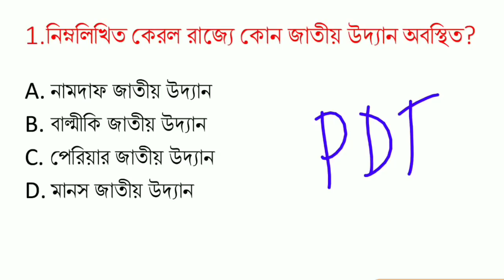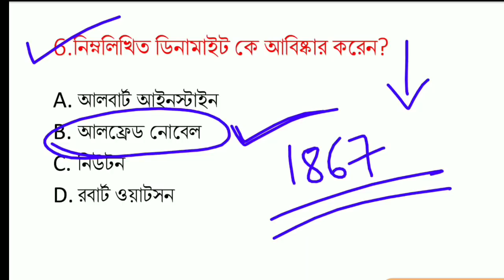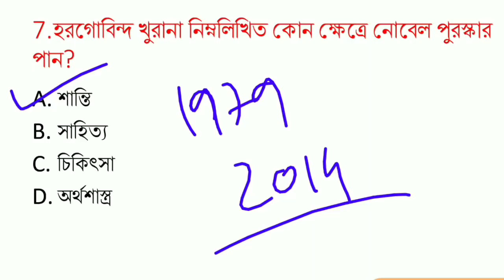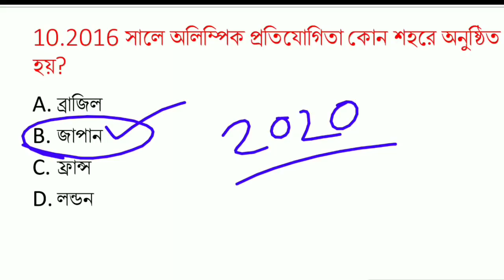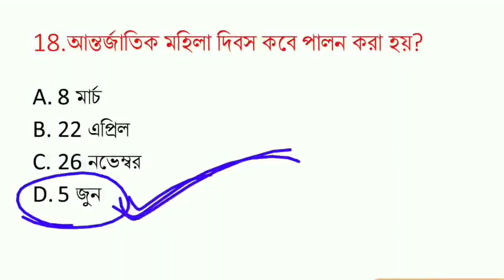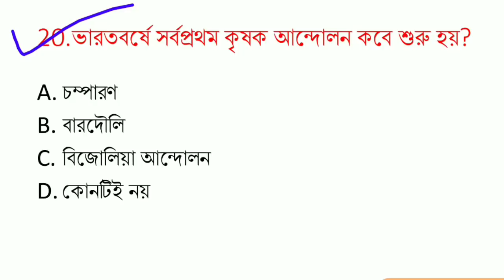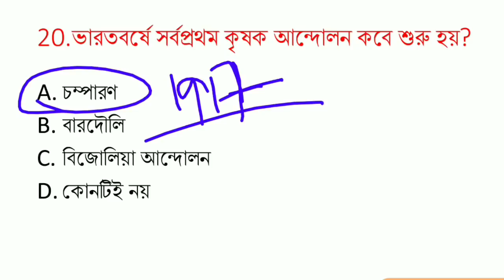Wbp excise main exam Gk Practice set-40 | wb Abgari police exam 2019-20 Gk questions